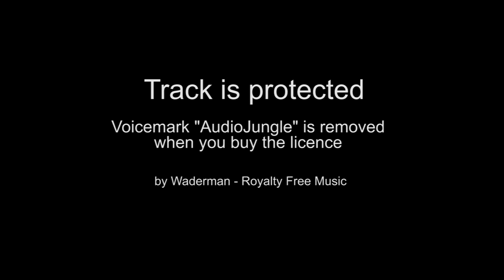Late Night Talk Show Music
🌴 If you like it please buy & license "Late Night Show Music"
You can purchase the Standard license to create a Youtube or Podacst series !

INFO:
►If you buy the standard license from my Audiojungle account, you get all rights to use the music track and monetize your video.
►I will earn the author gage from AudioJungle.
►With the standard license you are allowed to use it in a video or a row of similar videos or social media platforms.

Video Credits:
Author: Alex Soloviev

To use this music in your videos or media projects, you must first purchase a license from the link above. This is very important as it will prevent any possible strikes against your YouTube channel or videos.

Unfortunately, this is a common misconception on the internet, and especially here on YouTube.

Simply put, it means that royalties don't have to be paid to the creator each and every time it's used (ie. free of royalties); but instead, a one-time fixed fee is paid, which is via a license purchase. This is also how I earn my living and feed my cat! :)

- Do I have to buy a license for every video I make?

No, you only need to purchase one 'regular' / standard license in order to use it in all your videos on YouTube, forever. If you wish to use another song, then you'll need to purchase another license for that song.

You can purchase the license in your local currency, as this is converted to the equivalent amount during the payment
process.